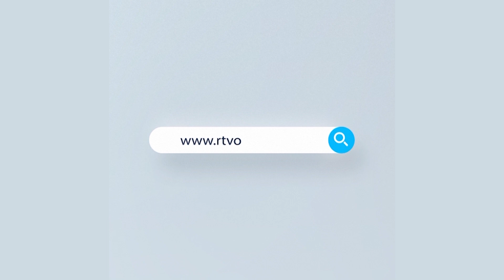চার দফা দাবিতে আজও আন্দোলন করার কথা রয়েছে, জাহাঙ্গীরনগর বিশ্ববিদ্যালয়ের শিক্ষার্থীদের | Rtv News